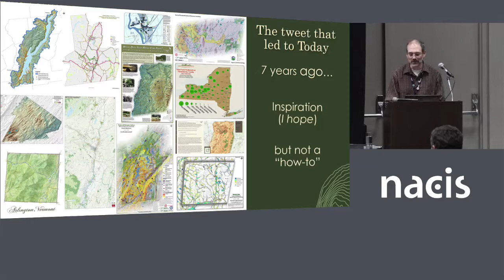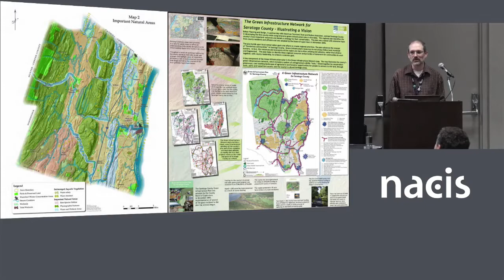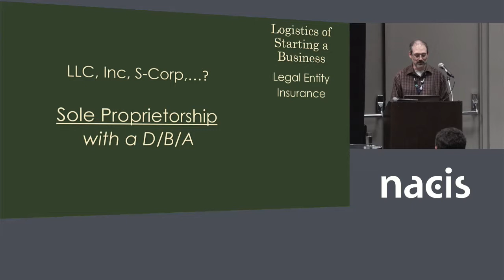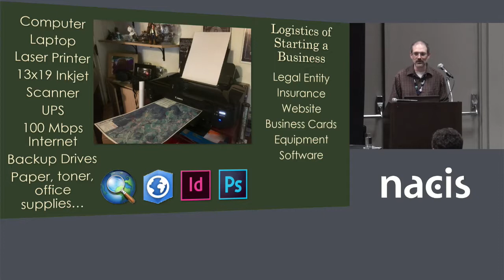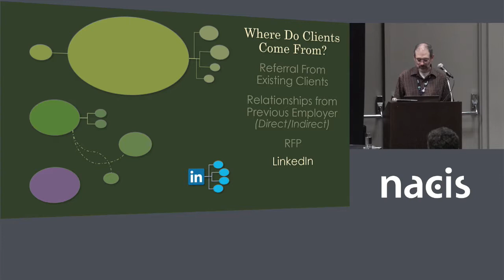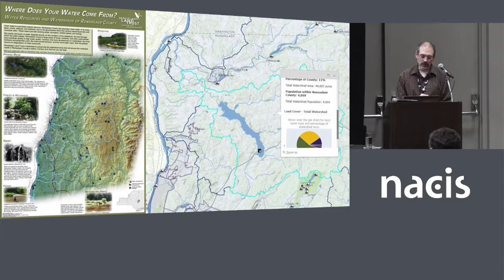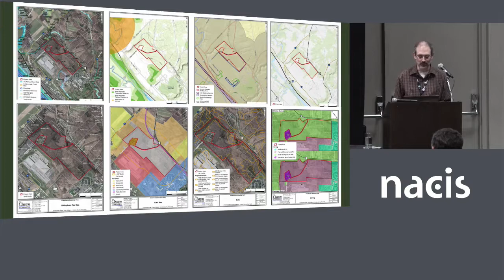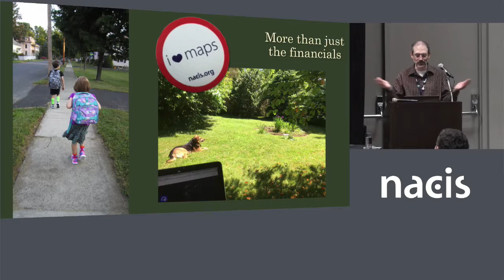Taking a leap – becoming an independent GIS "business"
Presenter: Rick Lederer-Barnes, Upstate GIS
Seven years ago, I took a leap that drastically changed my life – I walked away from a good job to start my own GIS / Cartography "company." I'd like to share with you some of the events that led to that decision, and why I have not once regretted making that decision. I'll share how I believe I have been able to successfully pull off sustaining a one-person shop and some of the things that could have gone better. Perhaps I'll inspire someone else to take a similar leap or provide reassurance to those that recently have.